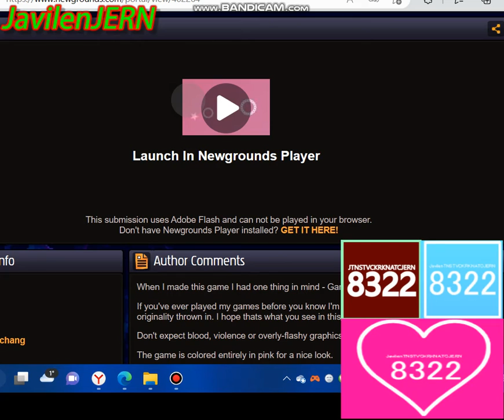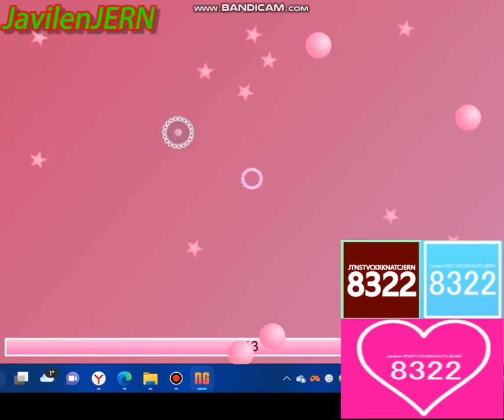SJSD AAAAAAAAAAAA PLA